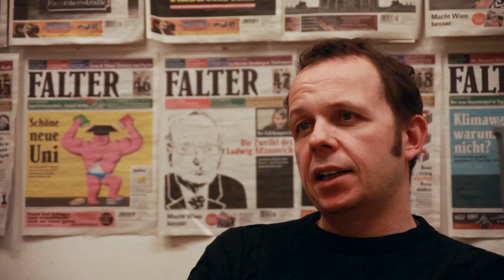10 Jahre KosmosTheater - der Jubiläumsfilm_Part 3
Zum zehnjährigen Jubiläum des KosmosTheaters ist 2010 dieser Film "Das Theater mit dem Gender - der Jubiläumsfilm" entstanden. Wesentliche Personen im und um das KosmosTheater portraitieren das facettenreiche Bild eines Theaters, das immer wieder zu Kontroversen geführt hat. Die InterviewpartnerInnen: Barbara Klein (Intendantin), Miki Malör (Performancekünstlerin), Corinne Eckenstein (Regisseurin), Petra Unger (Genderexpertin), Wolfgang Kralicek (Falterkritiker) und Josef Hader (Mitkämpfer der ersten Stunde).
Die FilmemacherInnen: Markus Lettner (Kamera), Florian Pfaffenberger (Ton) und Valerie Kattenfeld (Schnitt und Regie). Eine Produktion im Auftrag des KosmosTheaters 2010, Premiere am 8. März 2010 im KosmosTheater, Wien.